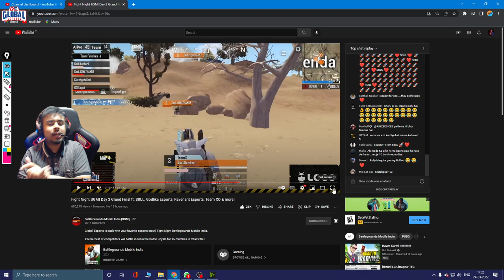Top Clutches In @GlobalEsportsIn Fight Night